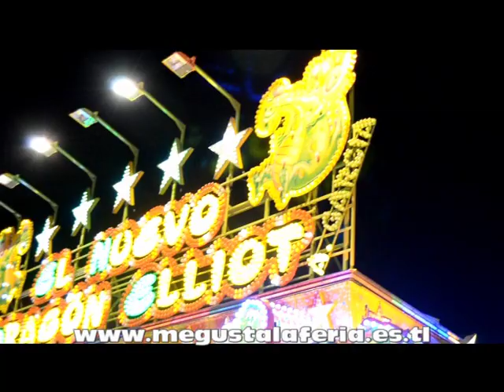Feria de Villanueva de la Serena 2.014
Vista general de la feria de Villanueva de la Serena 2.014 realizado